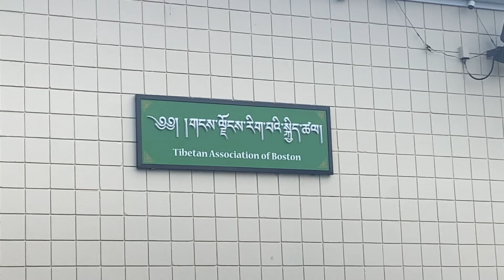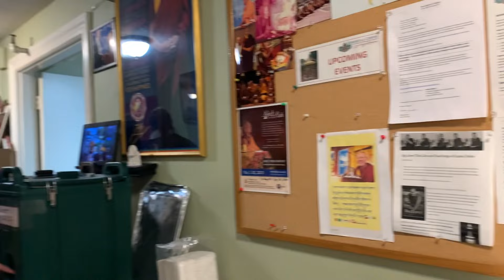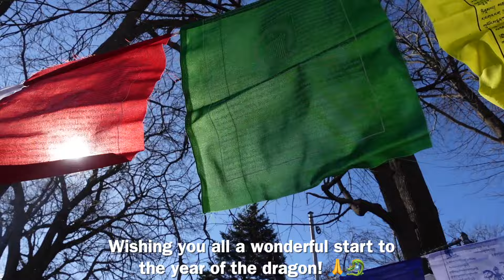Celebrating Losar in Boston 🙏 Losar Tashi Delek Year of the Dragon 🐉! (Thai & Tibetan Family)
Tashi Delek! Sawadee ka! 🙏

Losar Tashi Delek! Wishing you all a very happy and prosperous new year ☺️ Hope you enjoy our Losar vlog 🙏

⏱ VIDEO CONTENT ⏱
00:00​ Video Intro
0:55 Driving to Community Hall
1:10 Tibetan Association of Boston
2:48 Sangsol (Tsampa Throwing)
4:27 Gorshey
5:28 Driving to Temple
6:06 Kurukulla Temple
8:00 Chemar at Ama la's
8:33 Hanging Prayer Flags

🎵 Music Credit 🎵

🤍 ABOUT US 🤍
Hi! I'm Taya from Thailand currently living in Boston with my Tibetan husband, Tsering. We both enjoy sharing our life and documenting the memories on Youtube! Our two backgrounds (Thai & Tibetan) opened up many opportunities for us to explore and learn about each others' cultural and traditional differences via our videos. We hope you'll join us on this journey as we continue to discover life experiences through each other. We look forward to hearing from you all!

MY LIFE IN KOREA (1 Year living in Korea)